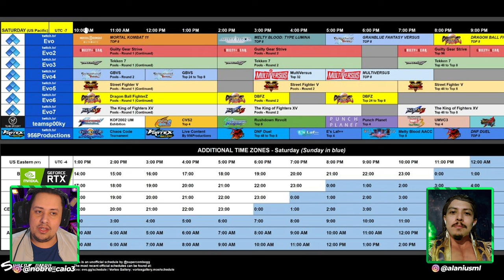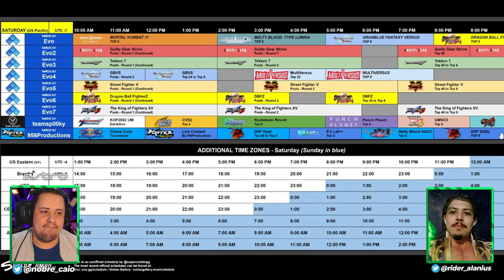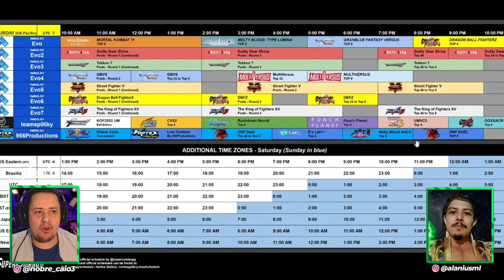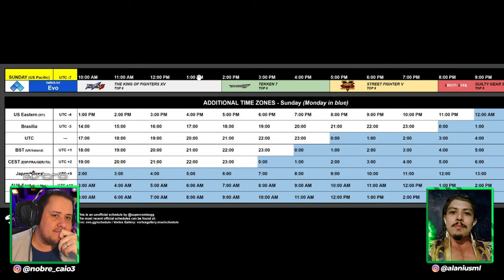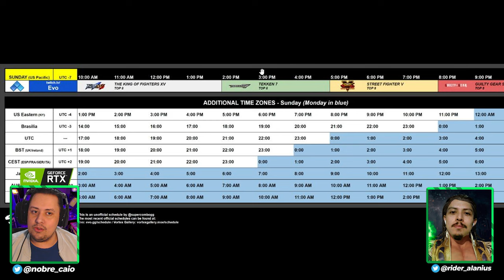SAIU! REVELADA AGENDA COMPLETA DA EVO 2022! VEJA COMO E ONDE ASSISTIR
Nosso PC Gamer:
VGA: NVIDIA GeForce RTX 3070ti
Proc: Intel Core i5 10600k 4.1Ghz
Mobo: Asus Z490M Plus
Microfone: HYPERX QuadCast
SSD: TeamGroup T-Force Delta 500gb
Fonte: Corsair TX850 W